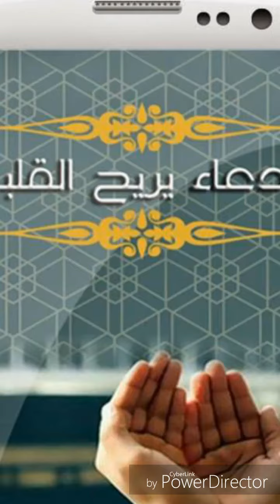دعاء يريح القلب وجميل